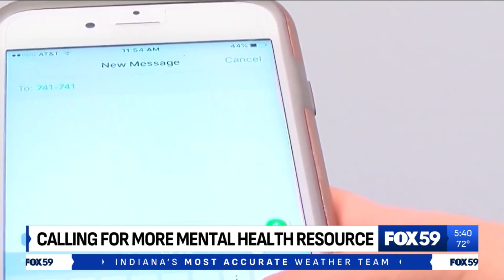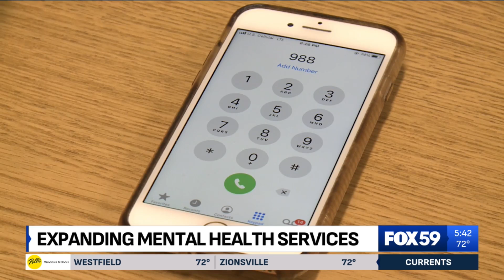988 lifeline receives double the calls each month in Indiana since its launch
WXIN